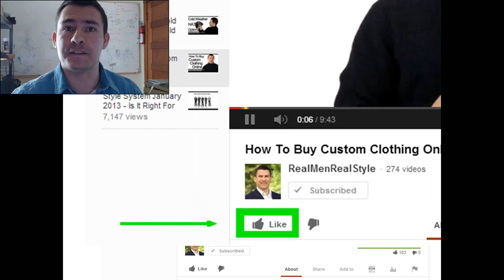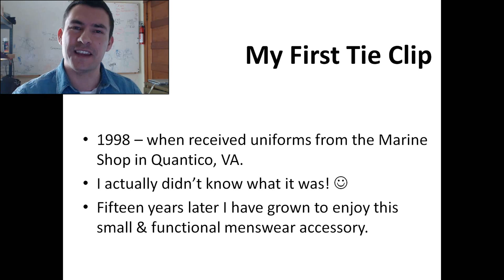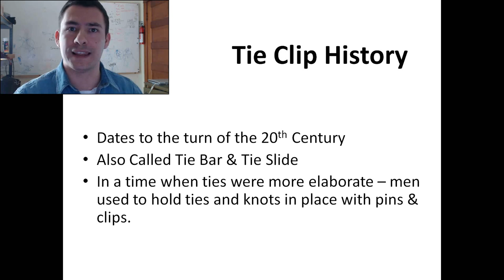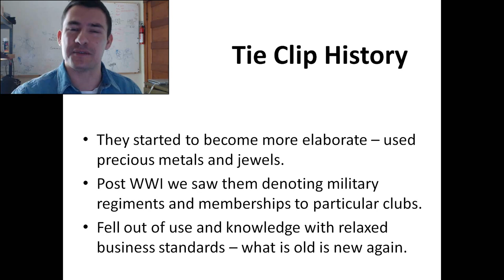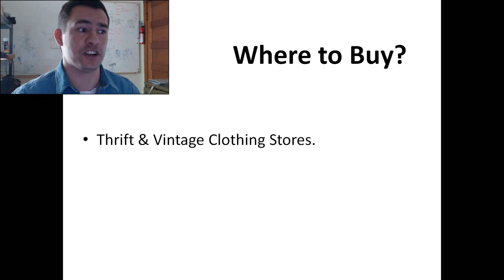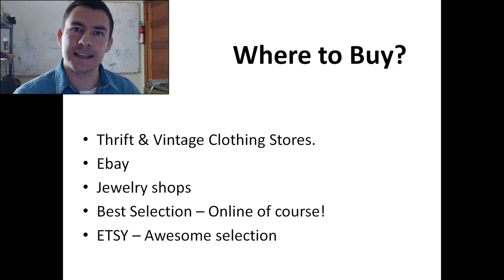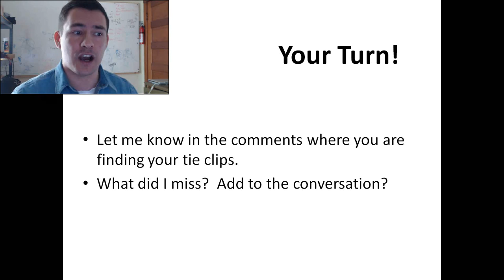How To Wear A Tie Clip - Where To Buy A Tie Clips - Tie Bar History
- How To Wear A Tie Clip - Where To Buy A Tie Clips - Tie Clip History

Click to receive my FREE 47 page eBook on Men's Style and Fashion.

Are you ready to up your style? Click here for the BEST style course on the planet!